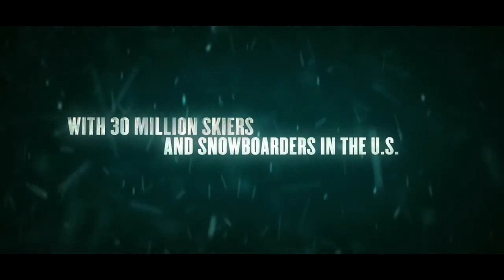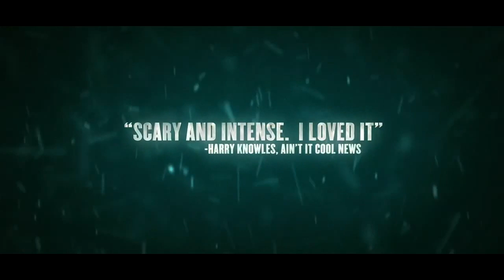Frozen Trailer HD English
In the film, a typical day on the slopes turns into a chilling nightmare for three snowboarders when they get stranded on the chairlift before their last run. As the ski patrol switches off the night lights, they realize with growing panic that they've been left behind dangling high off the ground with no way down.

With the resort closed until the following weekend and frostbite and hypothermia already setting in, the trio is forced to take desperate measures to escape off the mountain before they freeze to death. Once they make their move, they discover with horror that they have much more to fear than just the frigid cold. As they combat unexpected obstacles, they start to question if their will to survive is strong enough to overcome the worst ways to die?